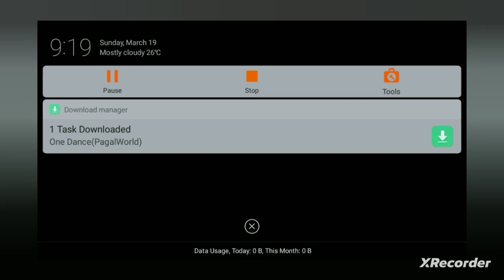March 19, 2023